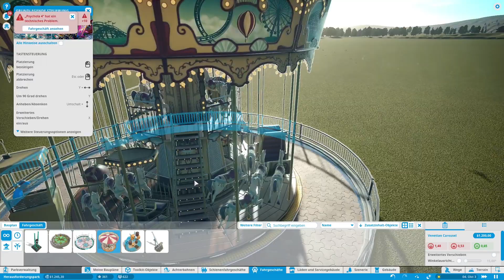Meinem Freizeitpark rennt die Zeit davon! (Planet Coaster)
Am heutigen Tag rennt meinem Freizeitpark die Zeit und das Geld weg.Ansonsten baue ich noch eine kleine Attraktion mit der Hoffnung meinen Park zu retten.

Hat es dir gefallen? (Like/Abo)

📜Brawl Stars Club: SilverArmy